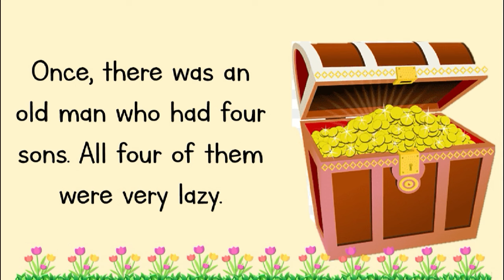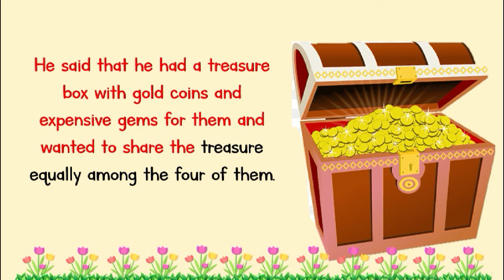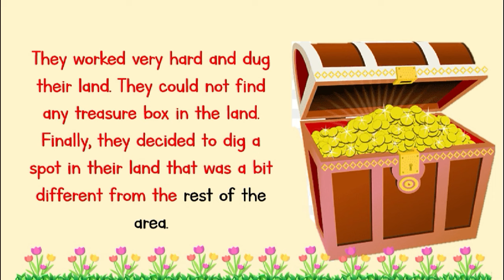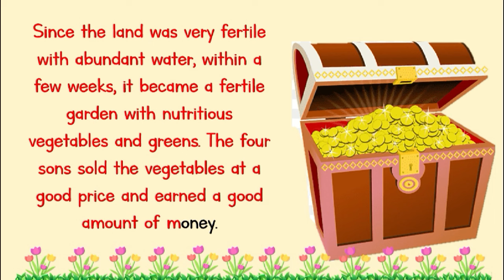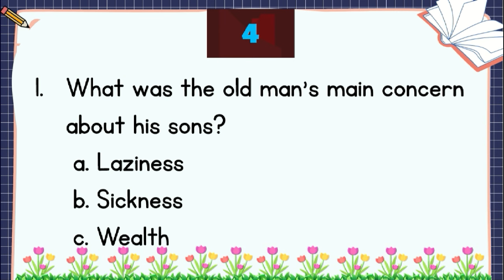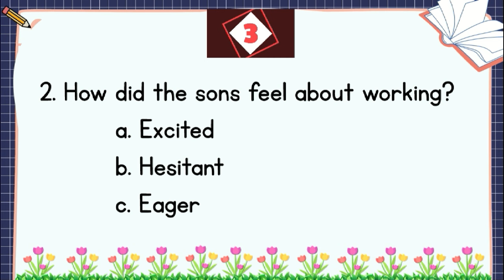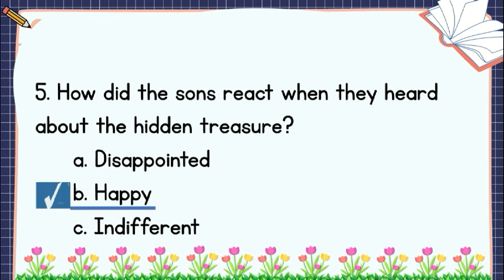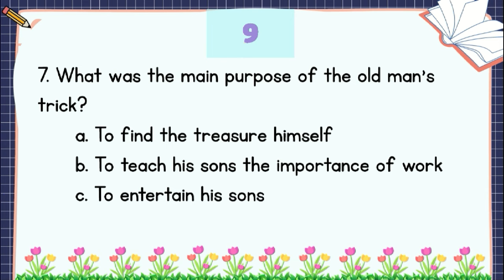READING COMPREHENSION FOR GRADE 4, 5 AND 6 | PRACTICE READING | STORIES WITH QUESTIONS